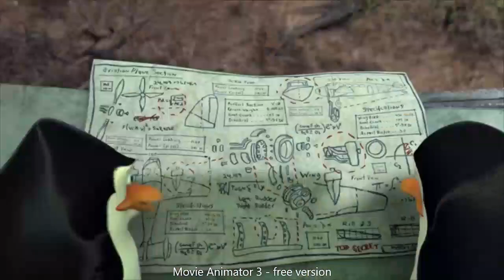MADAGASCAR 2 trailer (Dulds bros)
COPYRIGHT DREAMWORKS DULDS BROS PARAMOUNT PDI